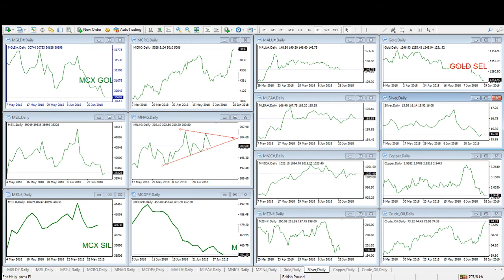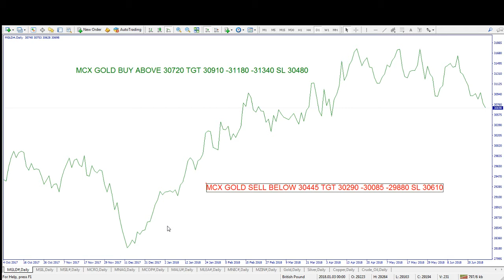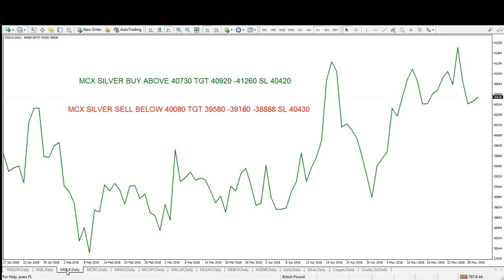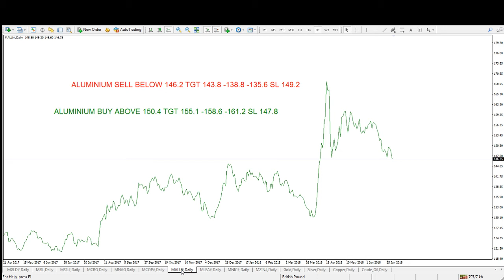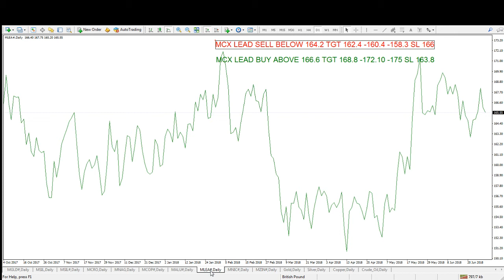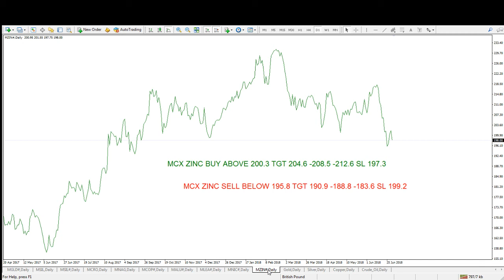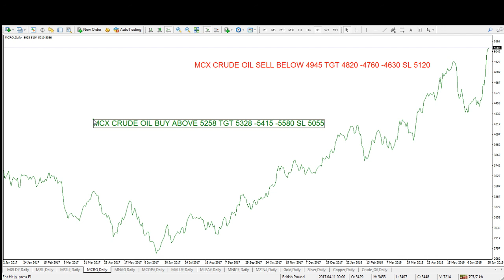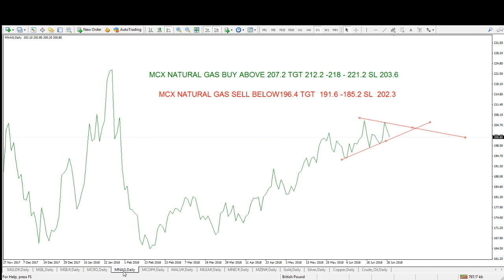MCX WEEKLY LEVELS 02 07 2018 TO 06 07 2018